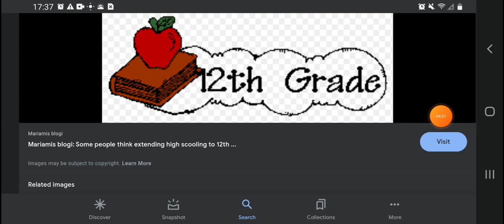I'm Talking About 12th Grade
Goodbye All 12th Grade Students We Will Never Forget You